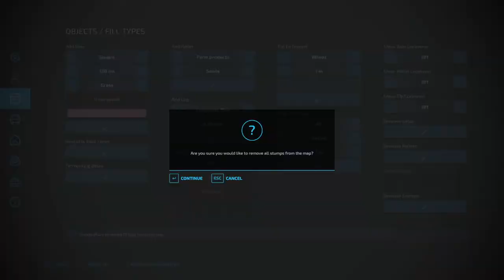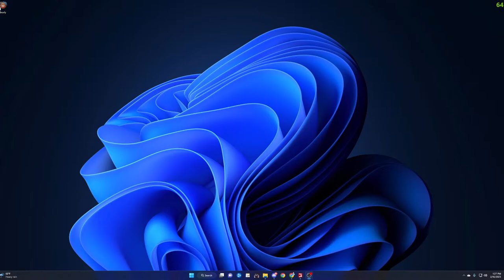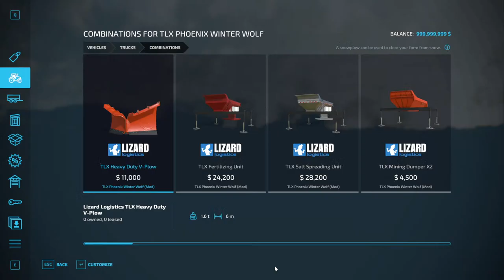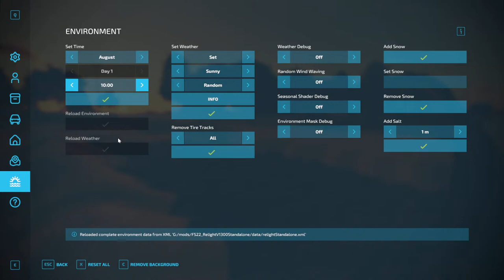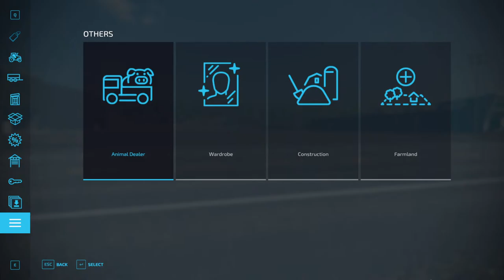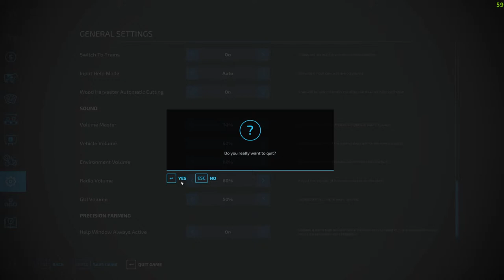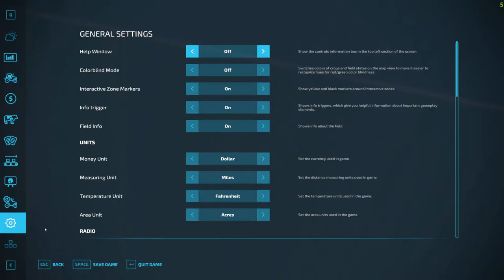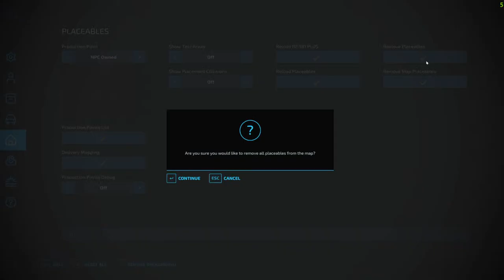Setting Up A Homeowners Series RP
fs22, farming simulator 22 platinum edition, farming simulator 22 mods

TIMESTAMPS: